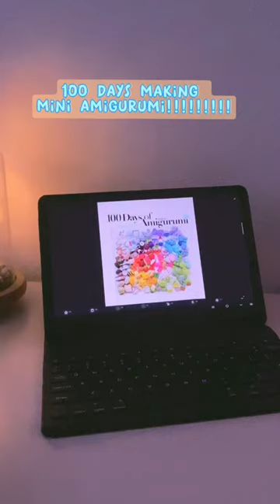day 8 : ice cream 🍦🍦🍦🍦crochet